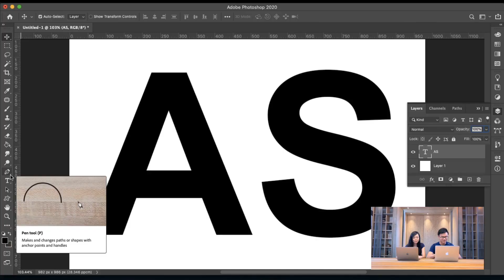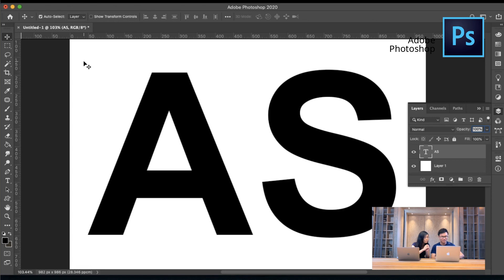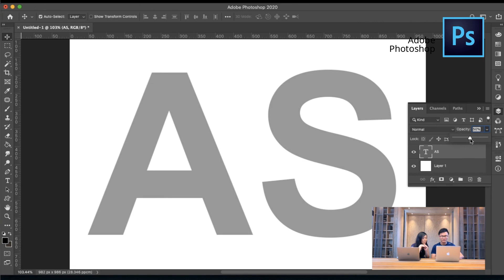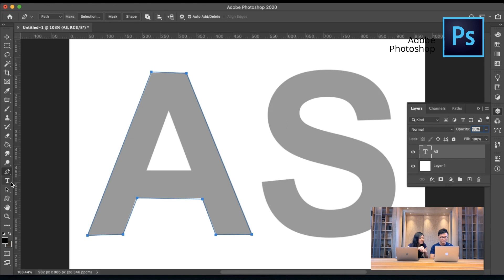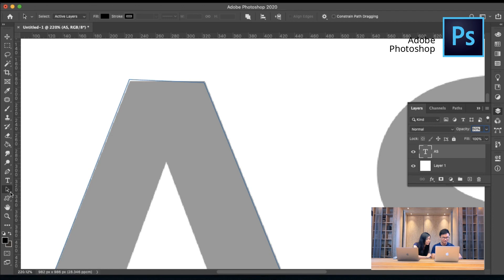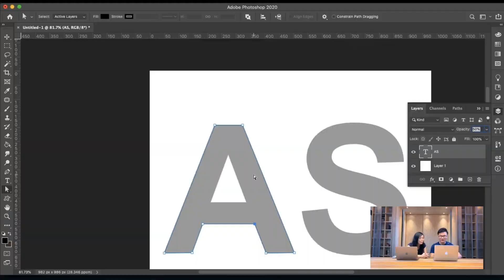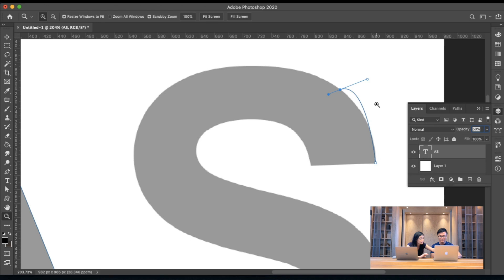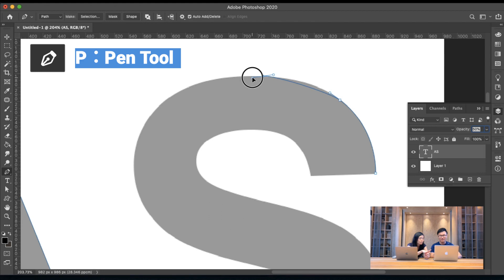【平面设计 2020】教程 | Photoshop 第一步 | Pen Tool 入门教学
原来 Photoshop 中的 Pen Tool 除了画画以外，还有很多其他很有用的功能呢！在你学习 Photoshop 的第一步时，首先我们应该先掌握使用 Pen Tool 的技巧，这样，接下来才能帮助你完成很多不同的任务哦~

🔥 立刻点击 ▶️ 我们以上的视频，找到你要的答案！🔥

⭕️【数码营销策略及技巧分享】

設it Studio
💗 让我们一起学习，一同成长 💗